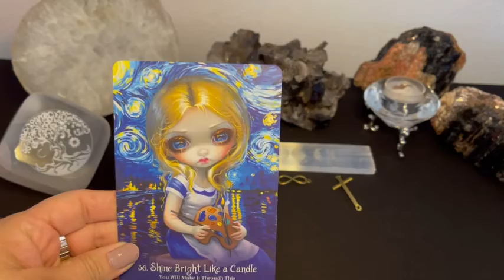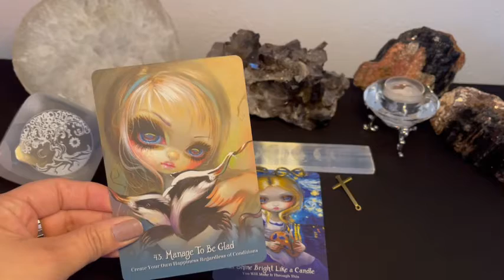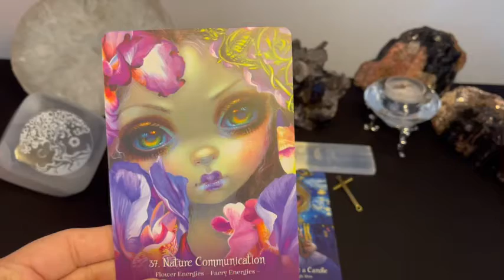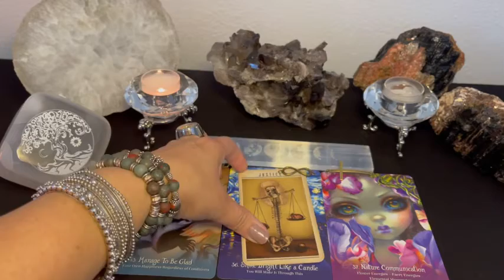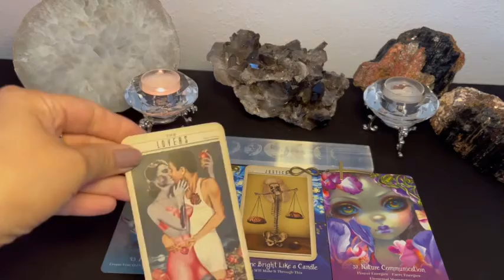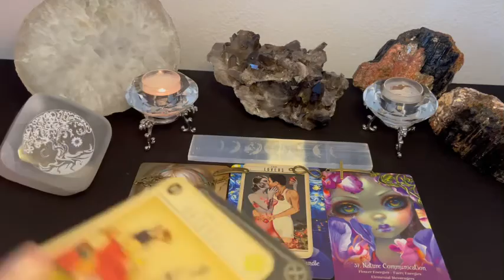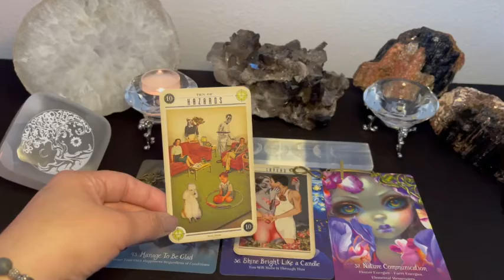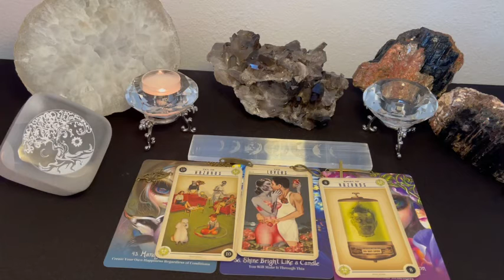A Certain Kind of Longing💋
I hope you find this space Inviting and safe😇

Large Lotalite Ring:
Look up :
YuMorJewelry
Index finger ring~made by me:-) Moss Agate
Decks:
Mudras~Allison DeNicola
The Housewives Tarot
Vice-Versa Deck
Kipper-Ciro Marchetti
The Light Seer’s Tarot-Chris-Anne
Dreams of Gaia-Ravynee Phelan
Chakra Wisdom Oracle Cards-Tori Hartman
Healing Yourself- Inna Segal
Goddess Card Pack-Juni Parkhurst
Santa Muerte Tarot Book of The Dead-.Fabio Listrani
Before Tarot:One Moment Before-Corrine Kenner
The Psychic Tarot: John Holland
Illuminating The Prophesy-Maggie Stiefvater
The Crystal Healing Oracle-Judy Hall
Oracle of the Mermaids-Lucy Cavendish
Edgar Allan Poe-Rose Wright
Les Vampires- Lucy Cavendish
IChing Oracle Cards-Lo Scarabeo
The Romance Angels- Doreen Virtue
Shamanic Healing Oracle Cards-Michelle A Motvuzas
The Hoodoo Tarot~ Tayannah McQuillar
The Mise Yaros~Chris Anne
The Shaman’s Dream~Alberto Villaloo & Collette Baron (Thank you Sarah!)
The Halloween Oracle ~Stacey Demarco
The Dark Manor Tarot
The Star Spinner Tarot~ Trungles

Favorite things:
Shilajit
Tamarind paste
Pea Tea
Lemon Peels~ yes raw!!